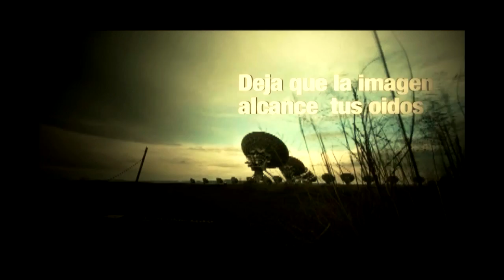El click con Kate | Candidatos para una "Boyband"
Tres candidatos para ser parte de una Boyband ¿Cuál te late más?